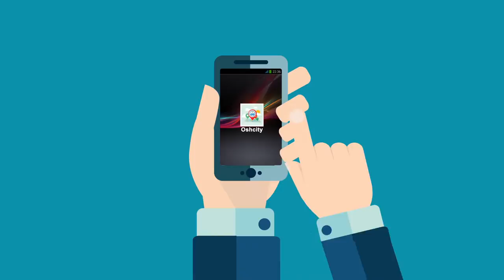OshCity тиркемесин жүктөп Ош мэриясы менен байланыш